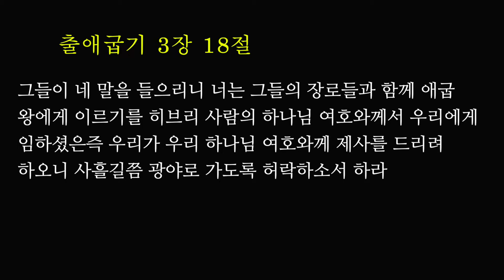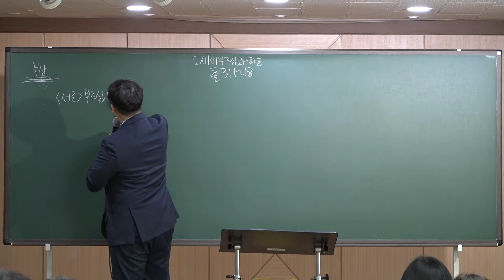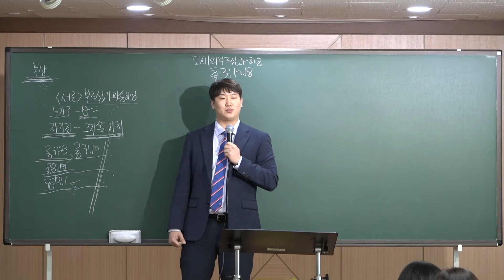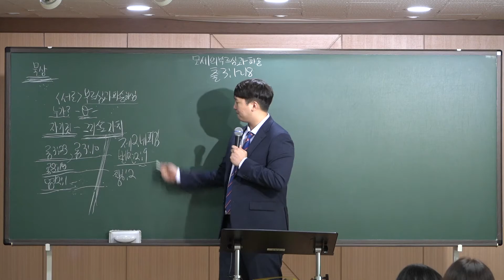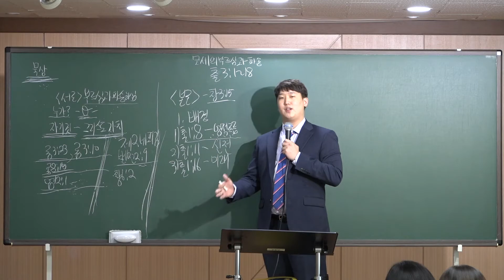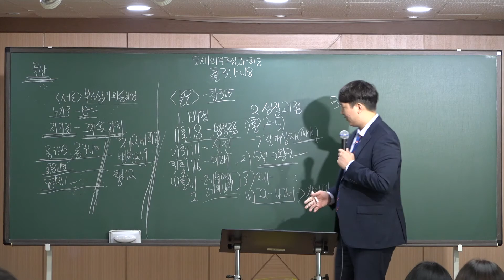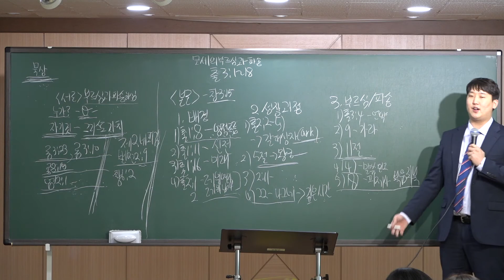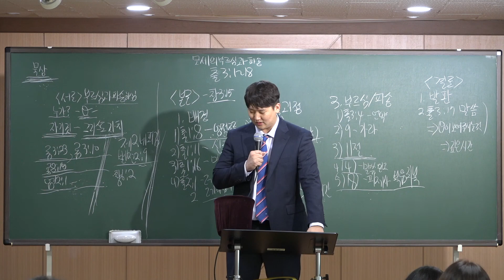20200913 중등부 예배 " 모세의 부르심과 파송 " ( 출애굽기 3장 1-18절 ) - 홍하람 전도사님 - ( 대구하나교회 )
20200913 중등부 예배 " 모세의 부르심과 파송 " ( 출애굽기 3장 1-18절 ) - 홍하람 전도사님 - ( 대구하나교회 )